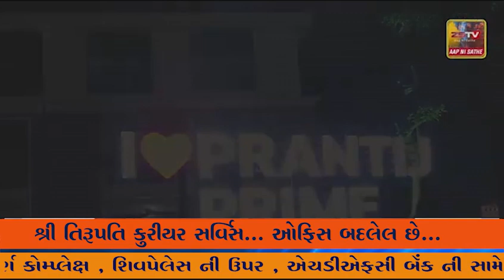કાલાવડ પાસેના ચાપરા નદીમાં ડુબી જવાથી યુવાનનું મુત્યુ... પરિવારમાં શોકનું માતમ છવાઈ ગયું